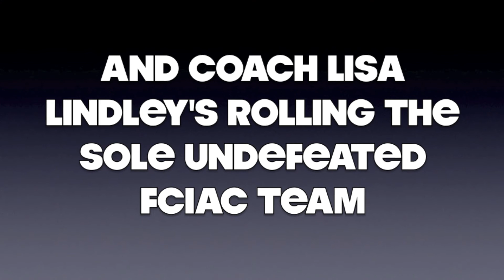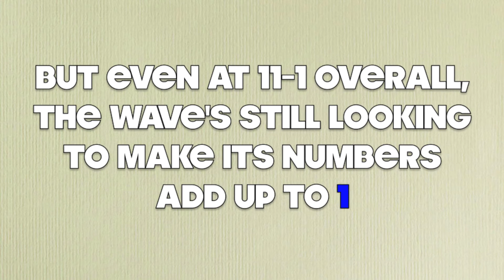WAVE WRAPS UP WARRIORS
First place host Darien High girls' lacrosse beats formerly FCIAC-unbeaten Wilton 13-8 on May 8, 2014.